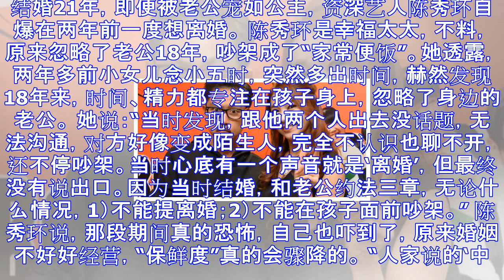陈秀环自爆2年前曾想离婚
结婚21年，即便被老公宠如公主，资深艺人陈秀环自爆在两年前一度想离婚。 陈秀环是幸福太太，不料，原来忽略了老公18年，吵架成了“家常便饭”。她透露，两年多前小女儿念小五时，突然多出时间，赫然发现18年...